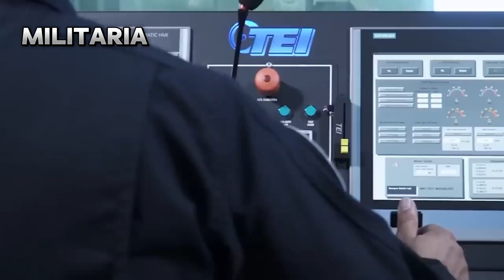Inside the Cockpit: The Kaan Fighter Jet Experience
Dive deep into the world of advanced aviation with our latest video on KAAN, Turkey's pride in the sky – a state-of-the-art fifth generation fighter jet. Designed to meet the cutting-edge demands of modern warfare, KAAN sets a new standard in the world of military aviation. Join us as we explore the remarkable technical features and the fascinating development history of this formidable aircraft.

Get an exclusive look at KAAN's revolutionary design, including its stealth capabilities, advanced avionics, and superior maneuverability. Understand what makes KAAN stand out in the crowded field of fifth generation fighter jets.

Trace the development history of KAAN from its inception to its current status. Learn about the challenges faced and the breakthroughs achieved in bringing this ambitious project to life.

Discover how KAAN positions Turkey within the global defense industry and its implications for international military relations.

Whether you're an aviation enthusiast, a fan of military technology, or just curious about the advancements in fighter jets, this video is crafted with the general public in mind, bringing complex technical details into an easy-to-understand format.

Fighter Jet | Fifth Generation | Advanced Avionics | Stealth Technology | Military Aviation

While KAAN is a symbol of Turkish innovation, its development has global implications. We discuss how KAAN fits into the broader context of international defense and what it means for global military technology.

If you're fascinated by the cutting-edge developments in military industry or love exploring the latest in technology, don't forget to like, share, and subscribe to our channel for more insightful content. Your support helps us bring more such informative and exciting videos to you!

Kaan fighter jet
Fifth generation aircraft
Military aviation technology
Stealth fighter
Advanced fighter jet
Iran
Israel

WE ARE MILITARIA

Kaan Figther Jet,jet,fighter,aviation,war,tfx,aircraft carrier,war thunder,Turkish Aviation,engineering,military manufacturing,military tactics and strategy,tfx fighter jet update